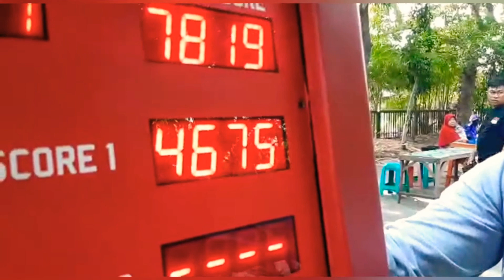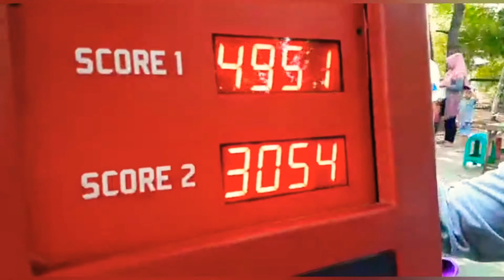NONJOK PALING KUAT DAPET HADIAH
Pertina Kota Tangerang hadirkan Punch Machine di Car Free day rutin mingguan yang berlokasi di tugu adipura kota Tangerang